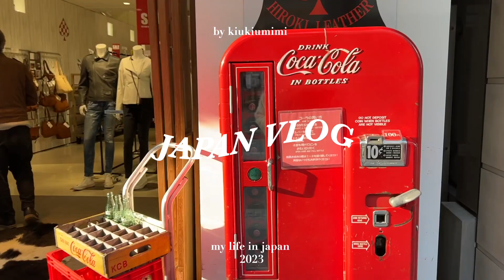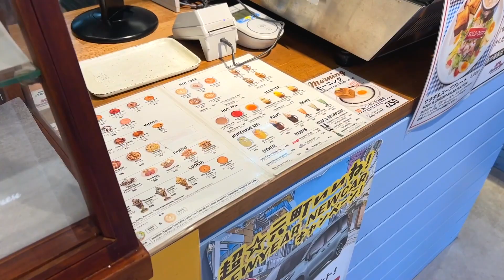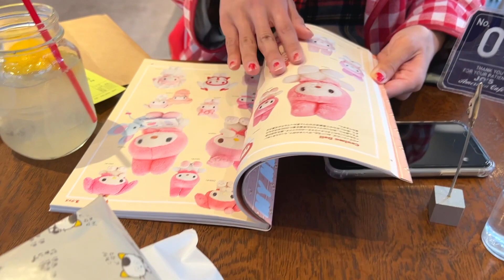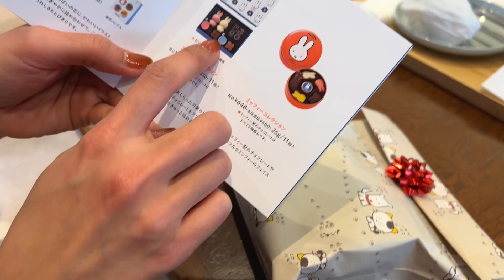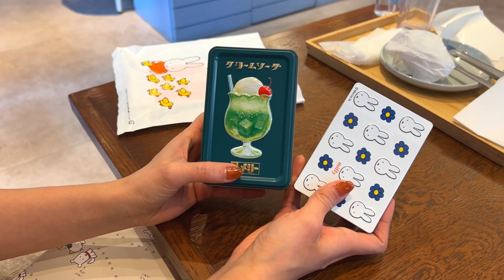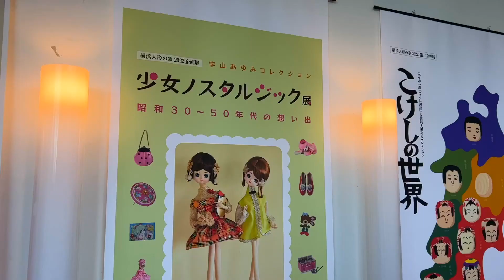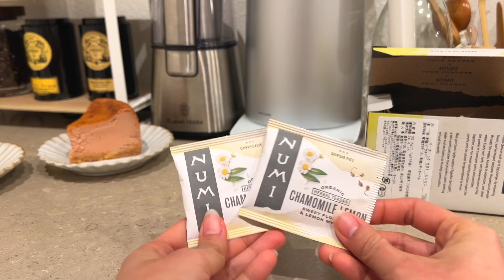living in japan, a day in yokohama, retro vibes & cute presents 🎀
Hello, hello!

Here is a new vlog of my last weekend in Yokohama and having tasty food at home ☺️ I wonder what do you guys want to see in future vlogs?

♪ Bread (Prod. by Lukrembo) Link : youtu.be/6eWIffP2M3Y